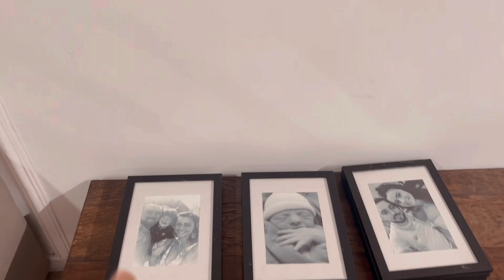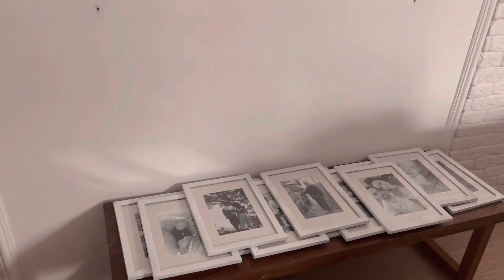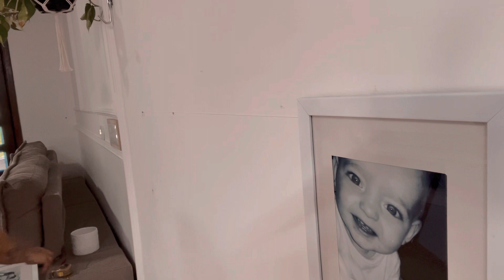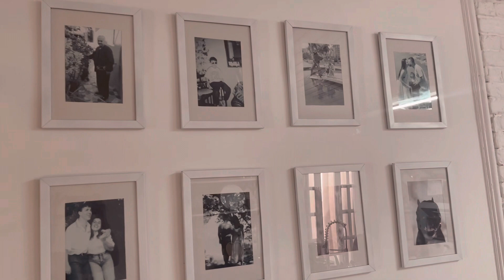Novas Mudanças, Parede de Fotografias Novas 🤍